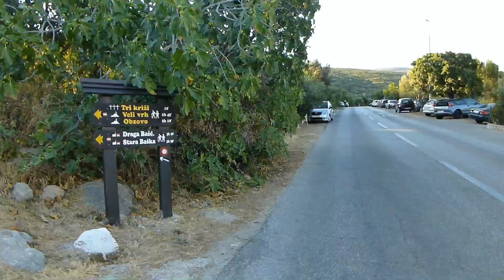OBZOVO - OBZOVA MTB - KAYAK Isola Otok KRK Island Croazia Croatia Hrvatska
Il Fantastico panorama sulle Isole della Croazia , the spectacular view over the Croatian islands:   MTB min 0:01 - 3:00  (panorama/views 1:00 -1:55) - KAYAK/Snorkelling min. 3:00 - 4:50